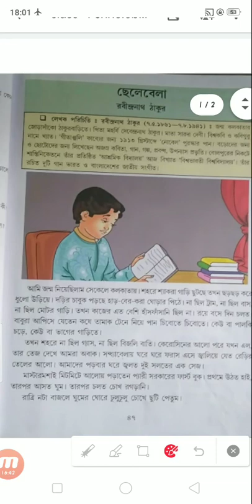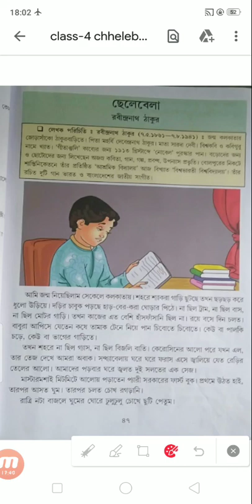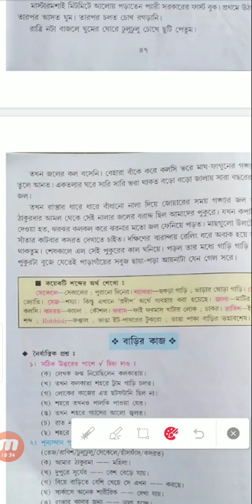Class-IV Bengali lit ch-12 ছেলেবেলা